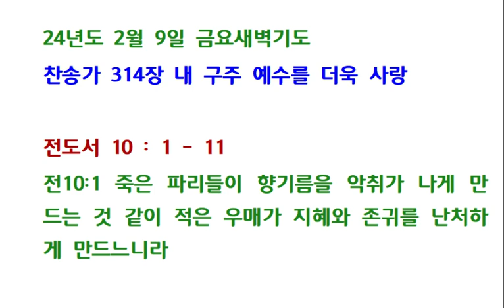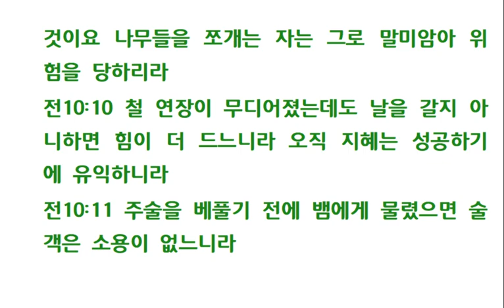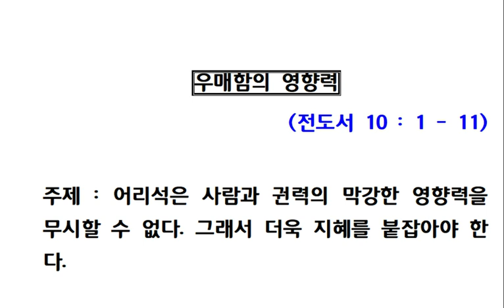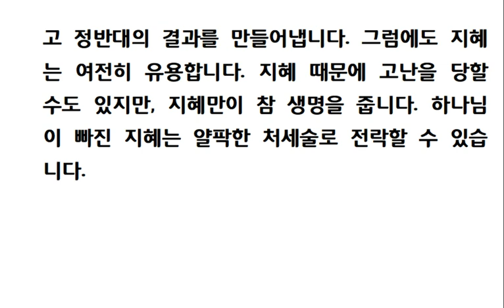전도서강해(19) 우매함의 영향력 (전 10장 1-11절) 240209 금요새벽기도